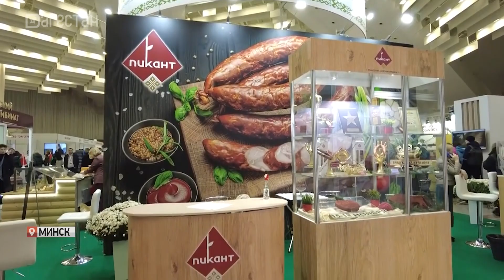Аграриев Дагестана приглашают на Международную выставку-ярмарку «Продэкспо-2023» в Белоруссии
Дагестанские сельхозпроизводители приглашаются к участию в XXIX Международной специализированной оптовой выставке-ярмарке «Продэкспо-2023» в Белоруссии.